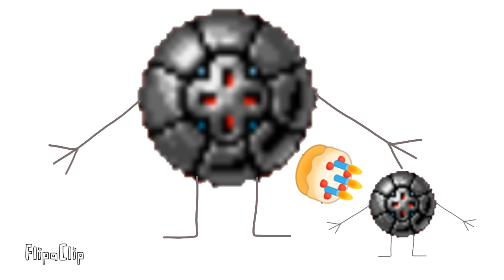The monsters and not having cake .😤😤😤😤.